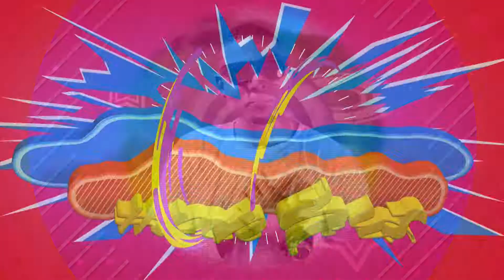Siguimi 22 Aug 2017 4